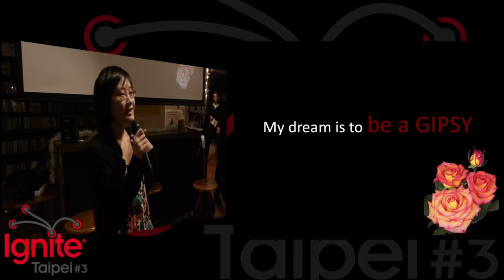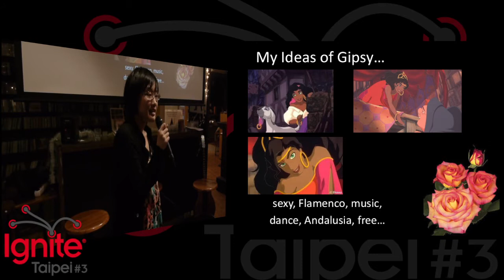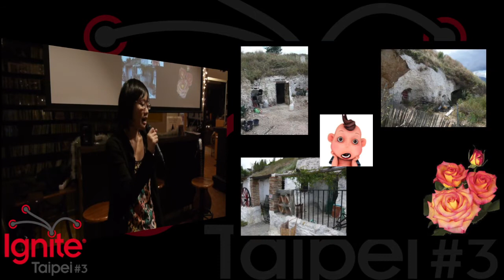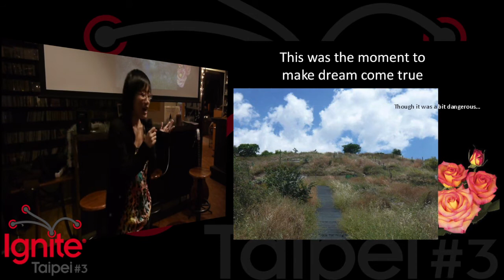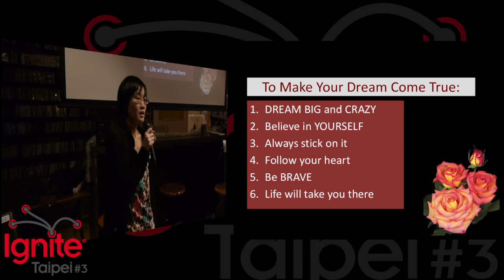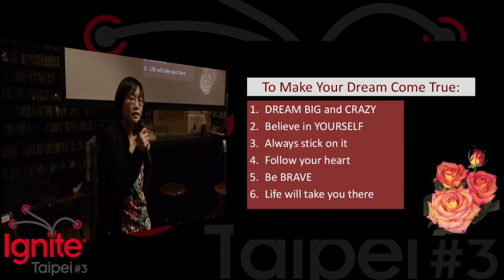Gloria Tsai - Make Your Dream Come True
Gloria was so close to her dream, and she is still working hard on it, won't ever give up.

This is her talk at Ignite Taipei #3, on 2011 December 29.